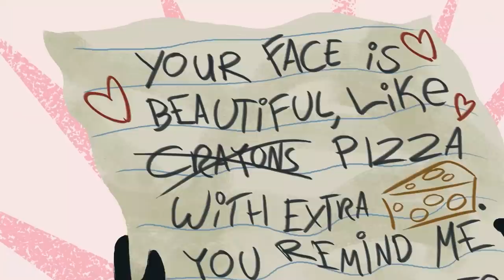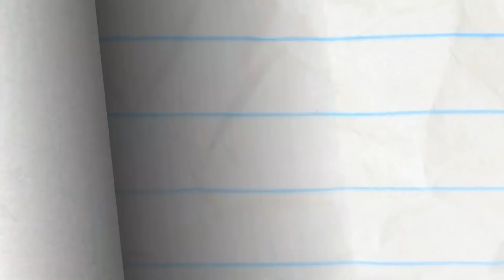"Star Tangled Banner" | Pencilmation Cartoons!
Pencilmate struggles with his wired earphones!

Episodes in this compilation:

0:00 - STAR TANGLED BANNER

2:32 - DROWN TO BUSINESS

6:24 - A PENCIL'S LIFE FOR ME

9:44 - TOOT TO BOOT
Pencilmate ranks the stinkiest in the Pencilmation CREW!

12:06 - ALMOIST FAMOUS

15:47 - SKYDIVE ME CRAZY!

17:16 - THAT'S A WRAP

21:33 - LEAF IT TO ME

23:45 - NEVER LETTER ME GO

26:28 - AN OFFICE YOU CAN'T REFUSE

29:43 - SIGN LANGUAGE

33:04 - XTRACURRICULAR ACTIVITIES

36:32 - MAY THE HORSE BE WITH YOU

38:57 - PRETTY FLY FOR A PENCIL GUY

42:08 - SETTING THE BAR LOW

43:54 - SIR DANCE-A-LOT

46:06 - BATHROOM FOR IMPROVEMENT

49:24 - SCRAMBLED LEGGS

52:23 - HEAP OF TROUBLE

55:14 - NUTTY BY NATURE

57:07 - SHOE LA LA

58:37 - PANCAKE'S LABYRINTH